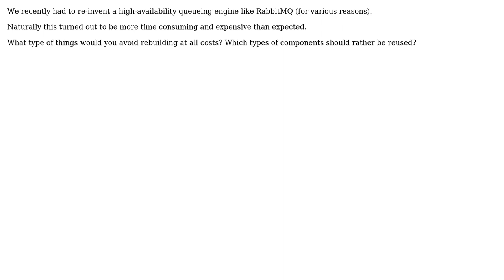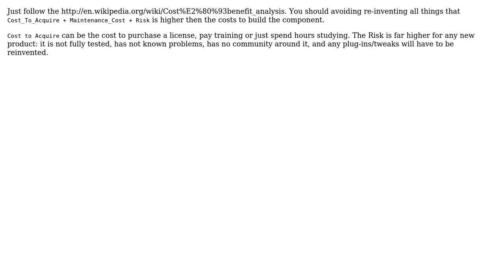Software Engineering: What would you avoid re-inventing at all costs?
With thanks & praise to God, and with thanks to the many people who have made this project possible! You are responsible for your own actions.